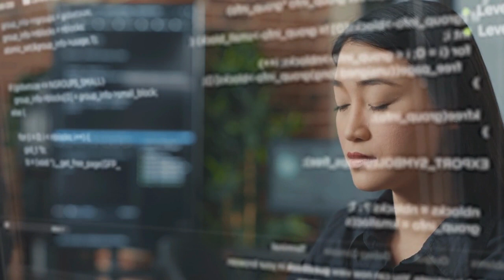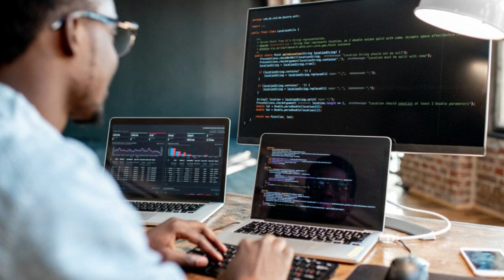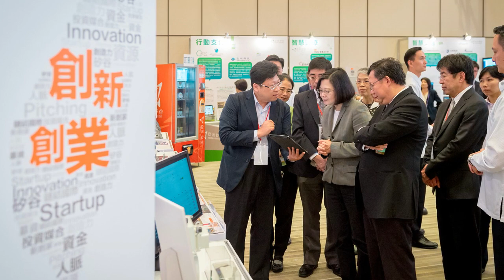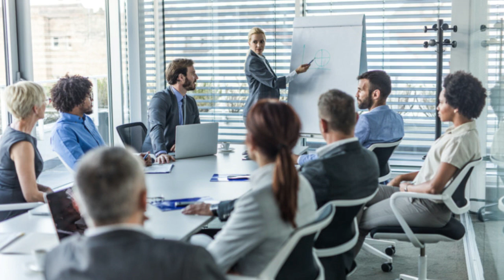Why is Silicon Valley so Cool?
Embark on an electrifying journey into the heart of innovation with us! Silicon Valley isn't just a place; it's a mindset. Join us as we dive deep into the historical roots, vibrant innovation ecosystem, entrepreneurial spirit, diversity, and the 'work hard, play hard' culture that makes Silicon Valley the coolest tech hub on the planet.